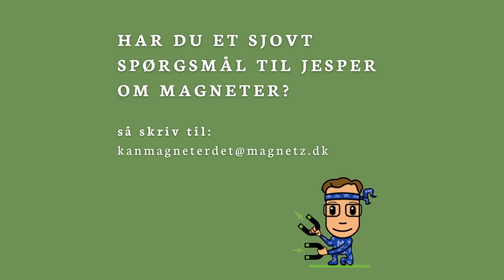Kan magneter få dej til at hæve?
Åh nej, har du endnu engang glemt at få lavet den bolledej i tide til at den kan hæve længe nok, så du får de dejligt luftige boller, du elsker?

Mon magneter kan hjælpe dig her?

Den tanke har en person fået, og har valgt at skrive til Magnetz' brevkasse "Kan magneter det?" for at få svar på sit spørgsmål.

Så det har Jesper selvfølgelig sat sig for at teste 🤓 😉

Har du et spørgsmål om magneter, som Jesper skal undersøge for dig?